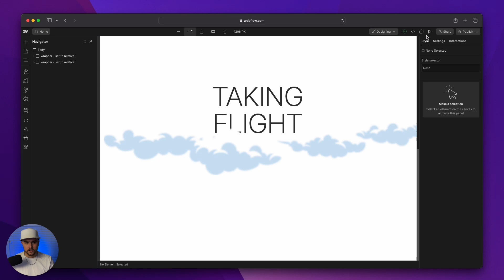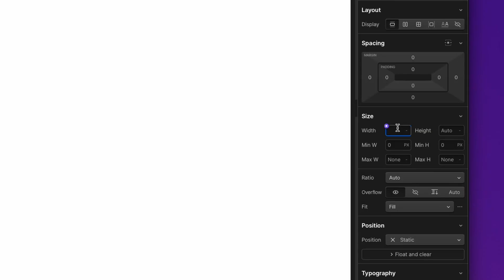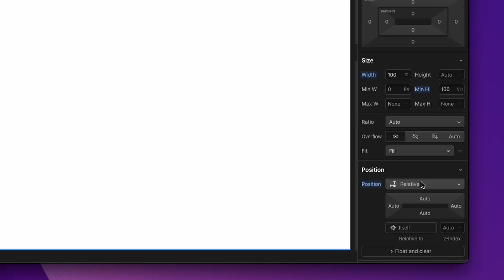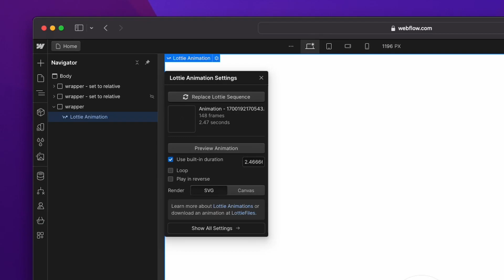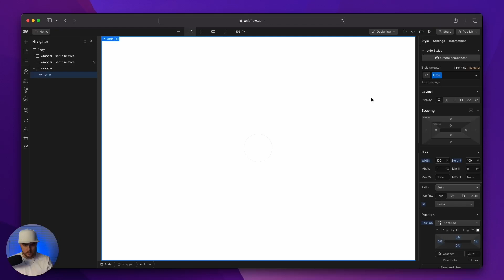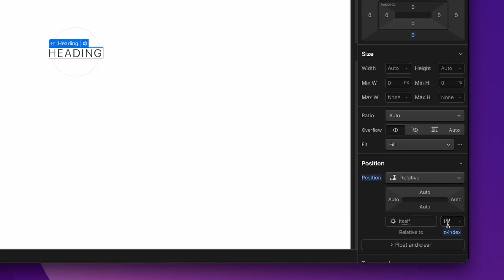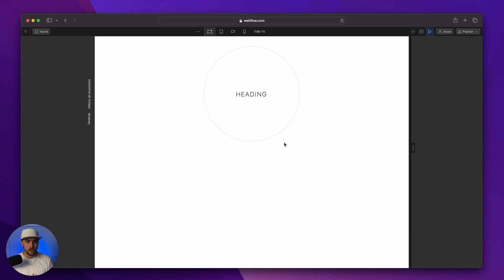How to make a Lottie animation as a background in Webflow (Simple Tutorial)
In this video you'll learn how to make a Lottie animation as a background in Webflow. It's super easy and only takes a few steps. If you need help, schedule a 1-on-1 Webflow consulting session